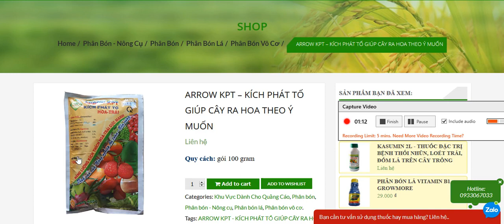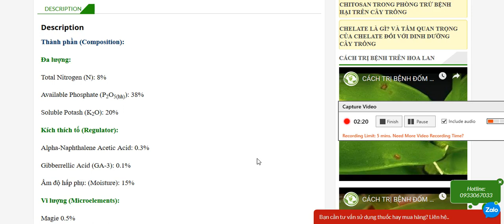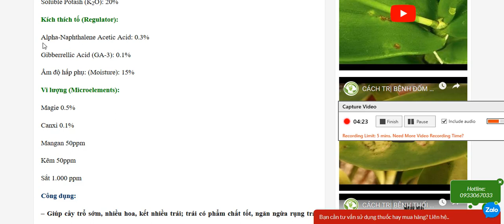ARROW KPT – KÍCH PHÁT TỐ GIÚP CÂY RA HOA THEO Ý MUỐN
Thành phần (Composition):
Đa lượng:
Total Nitrogen (N): 8%
Available Phosphate (P2O5(hh)): 38%
Soluble Potash (K2O): 20%
Kích thích tố (Regulator):
Alpha-Naphthalene Acetic Acid: 0.3%
Gibberrellic Acid (GA-3): 0.1%
Ẩm độ hấp phụ: (Moisture): 15%
Vi lượng (Microelements):
Magie 0.5%
Canxi 0.1%
Mangan 50ppm
Kẽm 50ppm
Sắt 1.000 ppm
Công dụng:
– Giúp cây trổ sớm, nhiều hoa, kết nhiều trái; trái có phẩm chất tốt, ngăn ngừa rụng trái non.
– Lúa trổ sớm, bông lúa dài, chắc, nhiều hạt; cây đâm rễ nhanh, mộng mọc sớm và dài hơn.